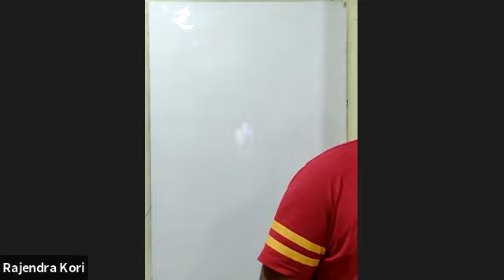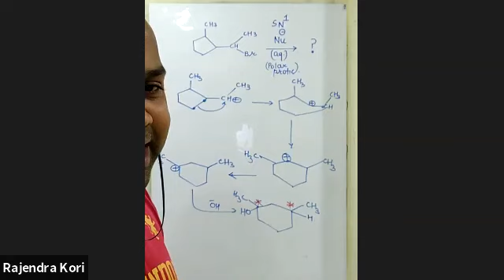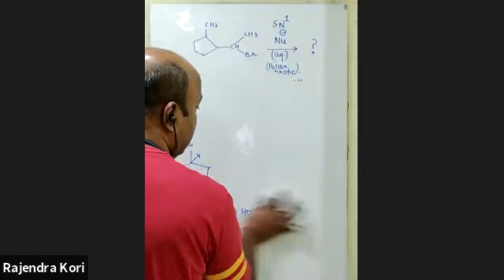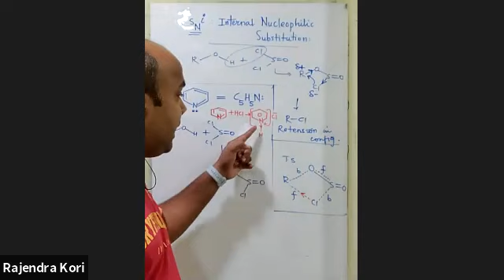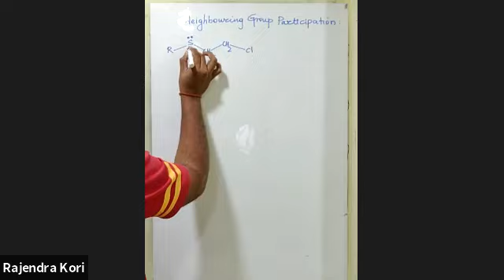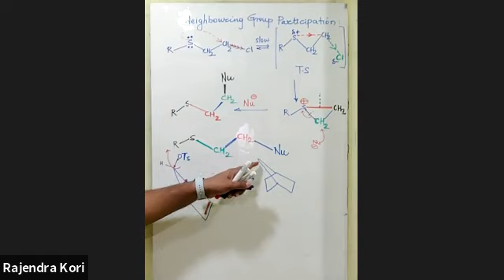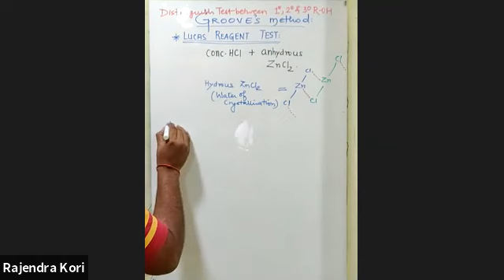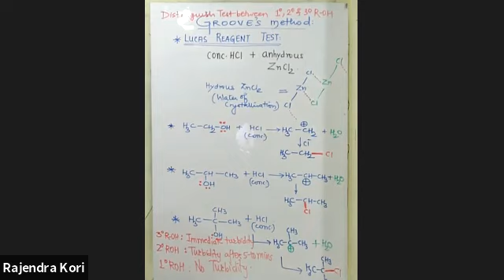REACTION MECHANISM - LECTURE 5 (19.05.2021)